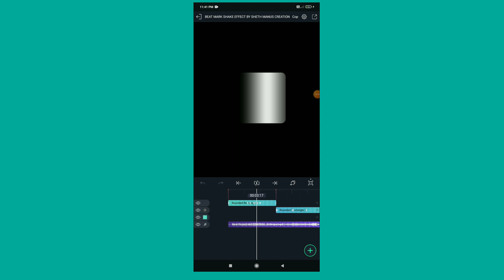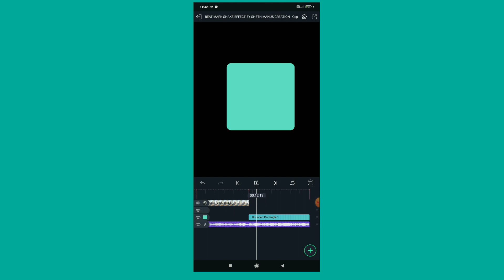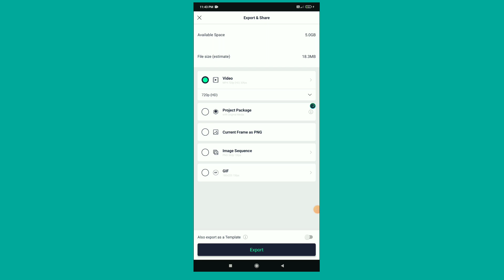New Trending 🔥Attitude Status Video Editing Alight Motion| Viral Bgm New Dailouge Special 🖤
No password
पासवर्ड नाही मटेरियल ला ❤️ 🙏
पासवर्ड फ्री
Download material

⌛👆BEAT MARK PROJECT
SHAKE Effect

 Editing video
Boys attitude video editing alight motion
Boys attitude video editing
Alight motion video editing boys attitude kannada